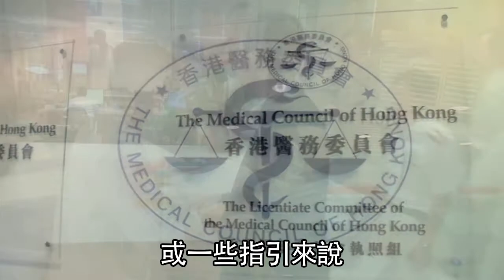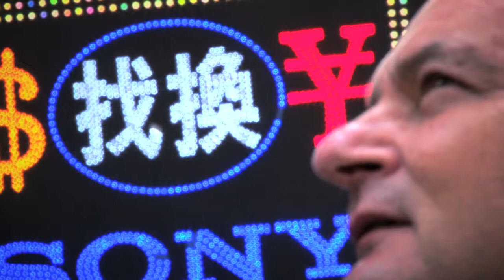【壹週刊】威院行政總監馮康 退休自白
【壹週刊】威院及醫管局新界東聯網行政總監馮康，上星期終於退下火線，離開工作了十一年的崗位，回想當初才上任四個月就爆發沙士，零七年又發生血癌少女被打錯針致命悲劇，新界東聯網被喻為各個聯網中最大的「山頭」，威院服務又屢屢遭到抨擊，馮康可謂身經百戰。對於余卓文封刀事件，臨別時他只相信待調查報告完成，真相自會大白。詳情請看1233期《壹週刊》

《壹週刊》終於有自己的YouTube頻道喇！